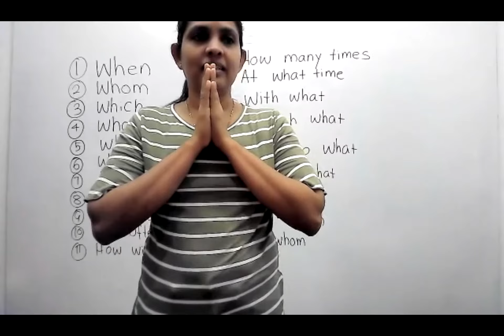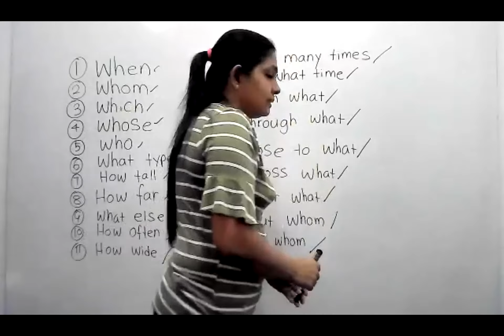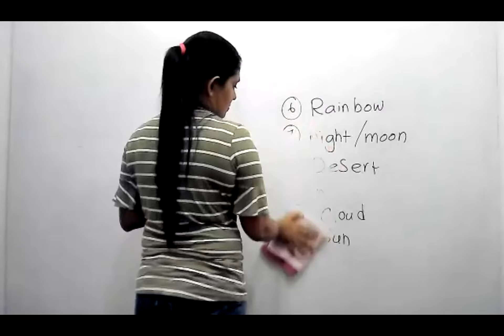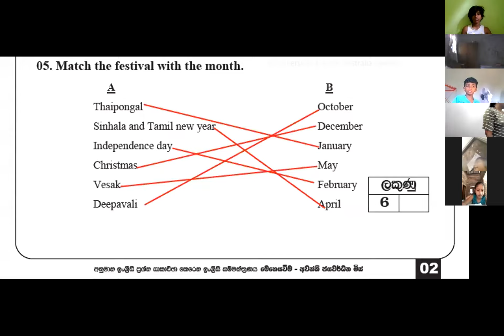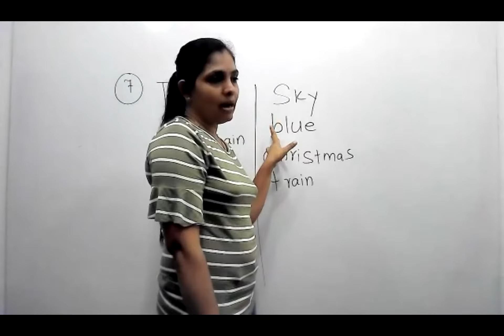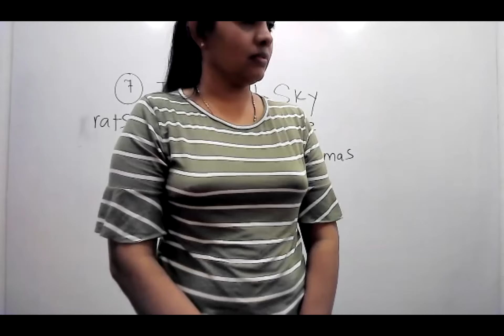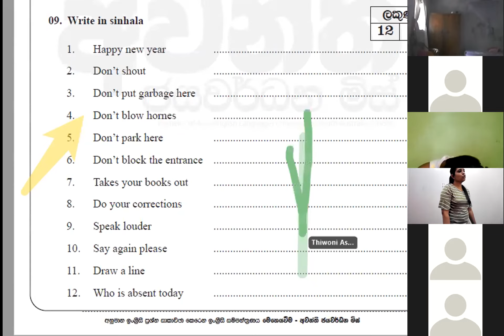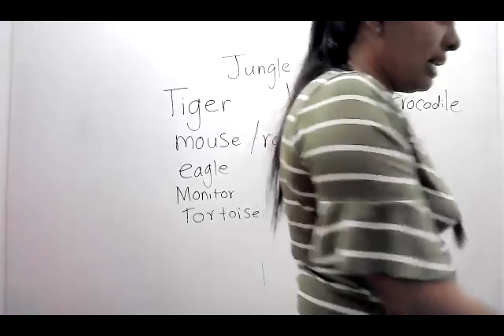Grade - 5 | 2021-09-12 | English Class | Awanthi Jayawardhana | 0769494681